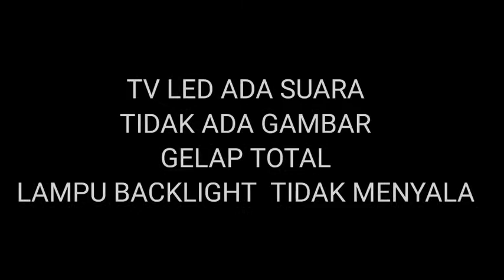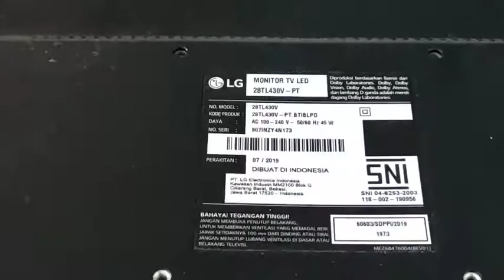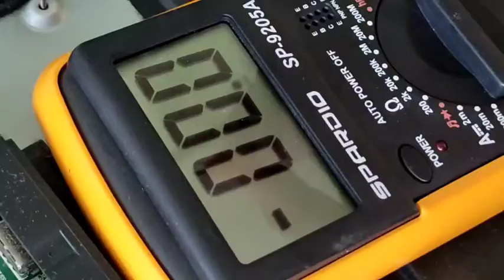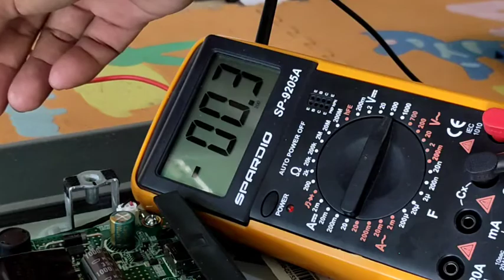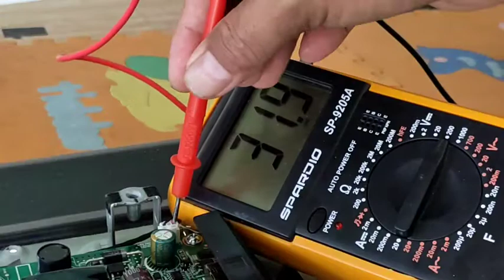TV LED ADA SUARA TIDAK ADA GAMBAR! BENARKAH LAMPU BACKLIGHT YANG RUSAK? MARI BUKTIKAN!!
Berbagi pengalaman cara memperbaiki tv jenis LED merk LG dengan kerusakan tv ada suara normal namun tidak ada gambar alias layar gelap total seperti posisi tv standby atau mati.

lampu cahaya backlight tidak menyala